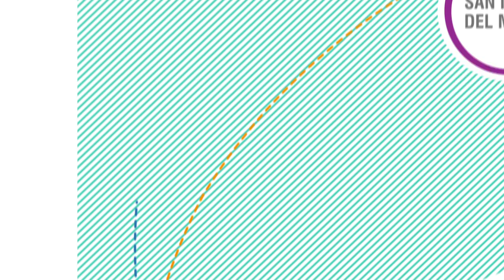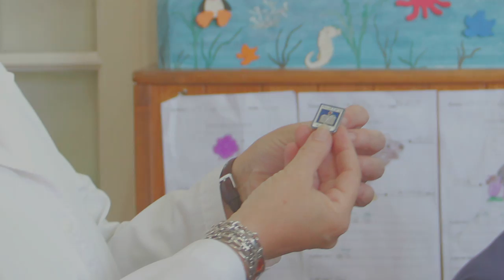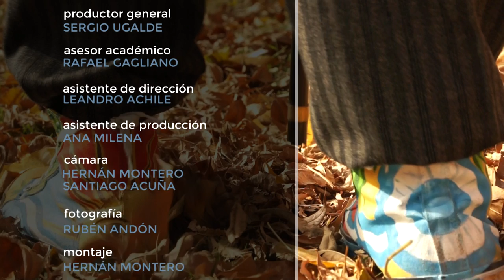Asincronías. Capítulo "Escuela y Disciplina".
Serie de docu-ficción compuesta por tres capítulos, producida por el LabMA de la UNIPE.
Domingo F. Sarmiento llega a nuestra época y revisita la escuela, ya no como el escritor, periodista y estadista del siglo XIX, sino como un par que cuestiona y escucha a quienes hoy la habitan y recrean: alumnos, docentes, directivos y padres.